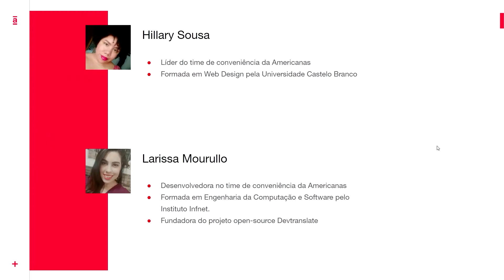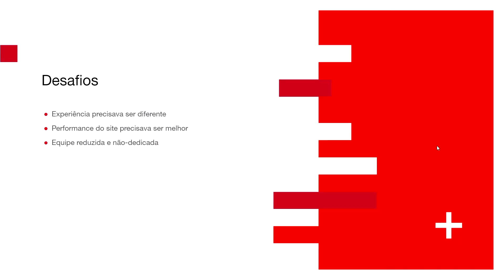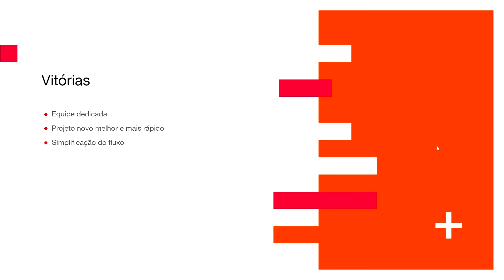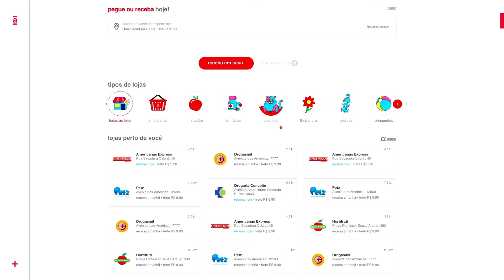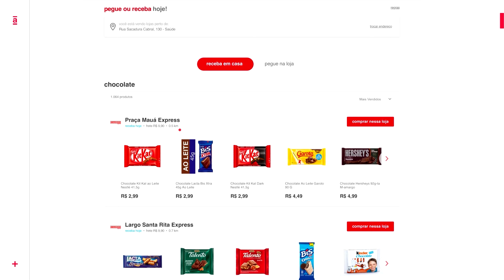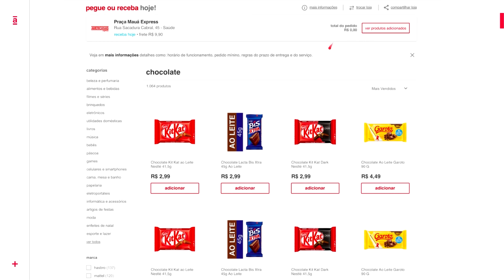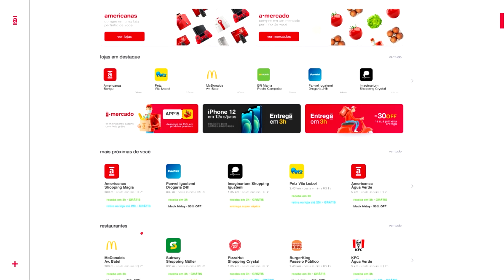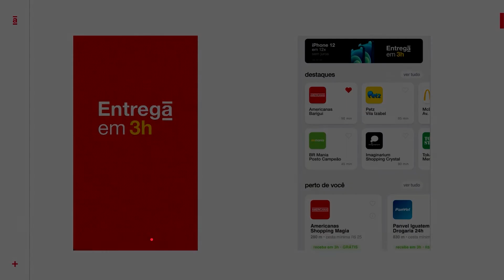Hillary S. e Larissa M. - Desenvolvendo a experiência O2O no site da Americanas | BrazilJS CONF 2021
Nesta palestra, falaremos sobre os desafios e as descobertas no processo de criação do fluxo de navegação por loja na Americanas e como essa iniciativa mudou nossa maneira de olhar para a jornada de compra do consumidor.